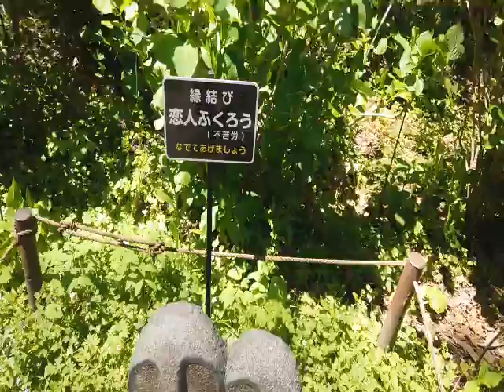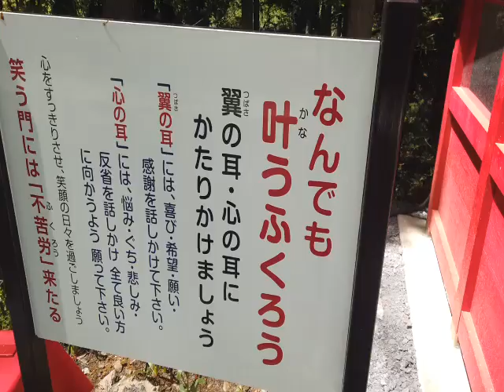【4K】鷲野山上神社を観光【栃木と茨城の県境】